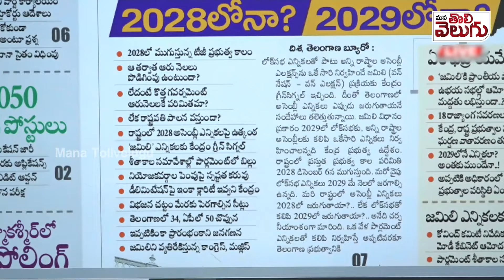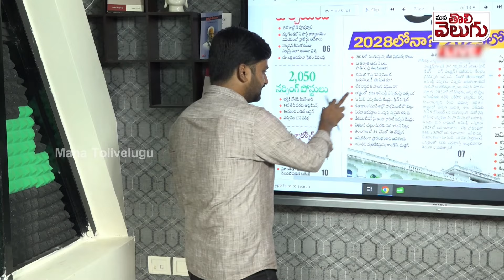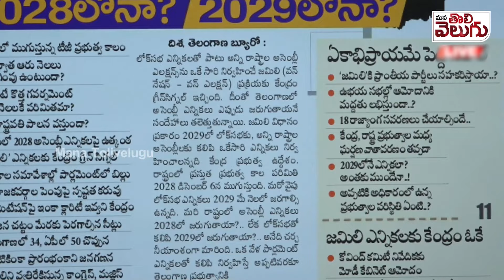జమిలి ఎన్నికలు తెలంగాణలో ఏ పార్టీకి నష్టం ...? | Jamili Elections Effect to Telangana | Cm Revanth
జమిలి ఎన్నికలు తెలంగాణలో ఏ పార్టీకి నష్టం ...?గడువు ముగిసినా రేవంత్ సర్కారేనా  ?| Jamili Elections Effect to Telangana | Cm Revanth vs Kcr | Mana Tolivelugu